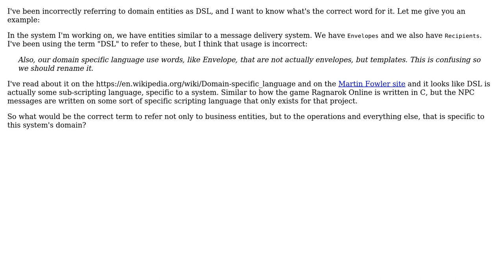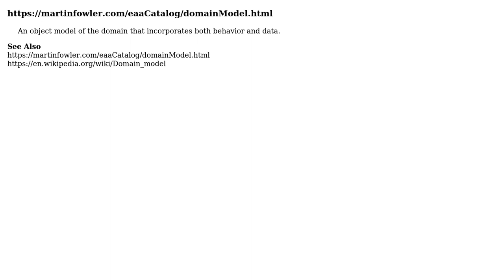Software Engineering: What's the correct word to refer to domain-specific entities?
With thanks & praise to God, and with thanks to the many people who have made this project possible! | Content (except music & images) licensed under CC BY-SA | Music | Images & others | With thanks to user Robert Harvey user Christopher Francisco and the Stack Exchange Network Trademarks are property of their respective owners. You are responsible for your own actions.